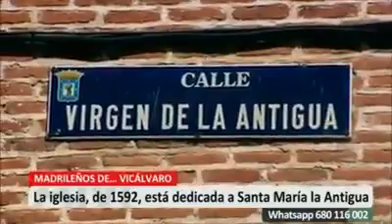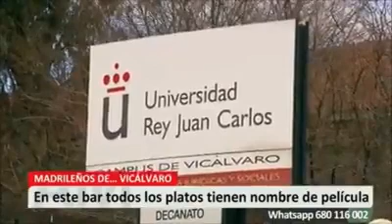Vicálvaro en TeleMadrid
Entrevista a Valentín González en 2017.